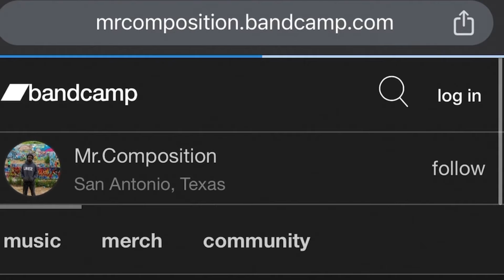REAL HIP-HOP! Common, Pete Rock - All Kind Of Ideas (Rapper Reaction)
Common, Pete Rock - All Kind Of Ideas (Rapper Reaction)